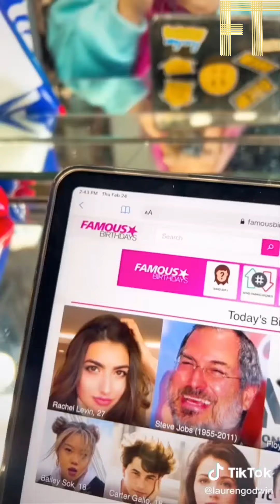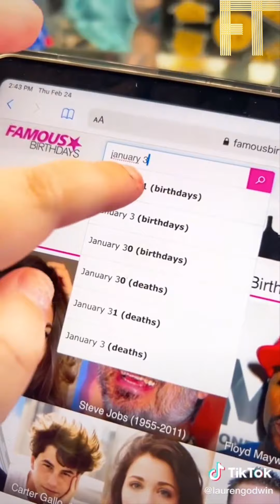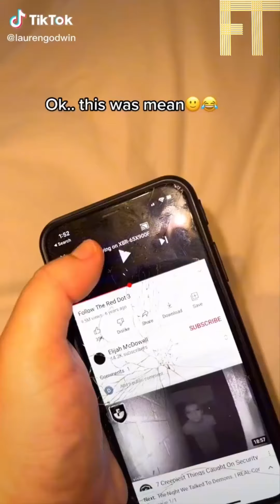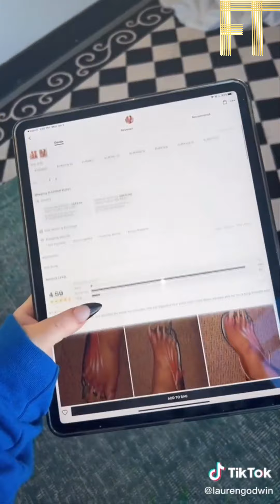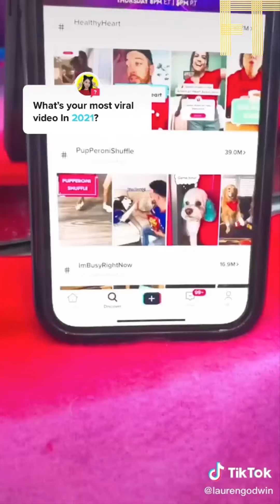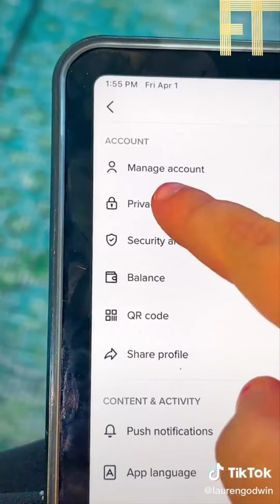Lauren Godwin Tiktok Funny Videos - Best of @laurengodwin Tiktoks 2022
Fun Time Presents:

Funniest Lauren Godwin Tiktok Videos 2021.

Lauren Godwin is a very popular Social Media Creator Mostly known for Tik tok and YouTube, Lauren Godwin Tries 9XL and 10XL Clother that are insanely Big .

Lauren Godwin  Has reached more than 21 Million Followers on her @laurengodwin  Tik Tok Account .

He Does funny Tiktok Videos like My magic mixie made this., I think she almost pooped her pants ,PLEASE warn your friends with this video before it’s TOO LATE… He’s coming, Is slime still cool, I created this lil guy, and many more Funny Tik Tok To Laugh your A** Off

For more funny tiktok videos follow Laurengodwin